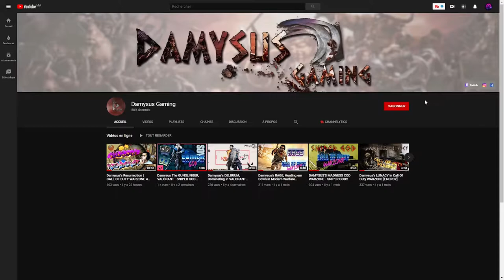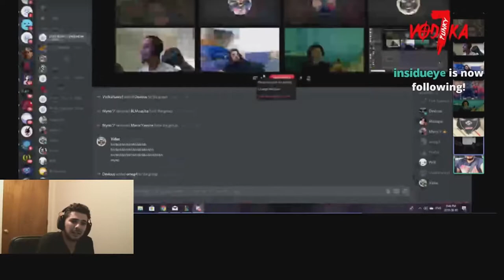THIS IS WHY THOSE MOROCCAN STREAMERS ARE THE BEST 🤩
#4 - Moroccan Streamers - Funny Moments !! when jesus snipe you !!